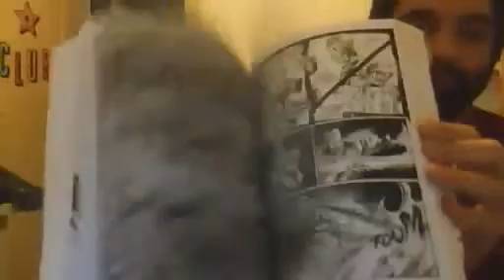"Kung Fu Infinito" de Kagan Mcleod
Zombies i òstias com pans a "Kung Fu Infinito" de Kagan Mcleod